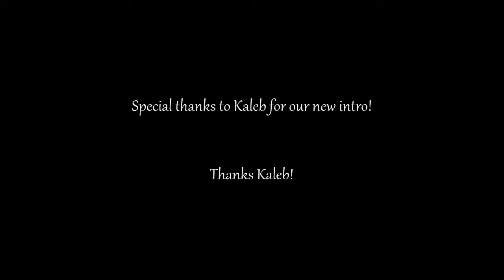Bloopers: Make Something Delicious with Nutella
This is what happened behind the scenes of "Make Something Delicious with Nutella!"

See you later Inter-neighbors, Meow!